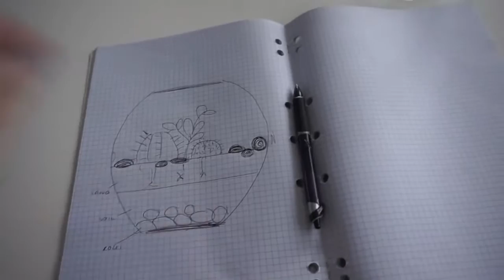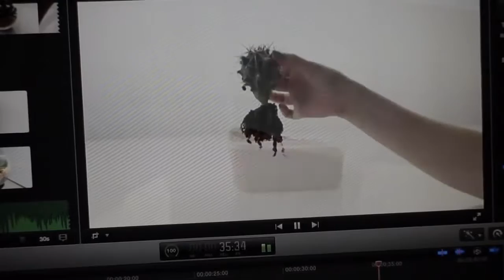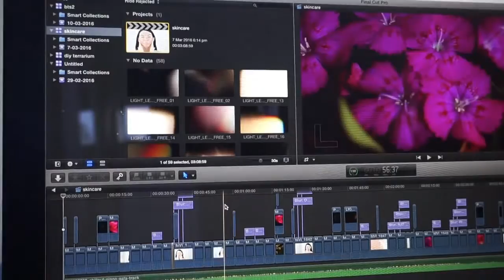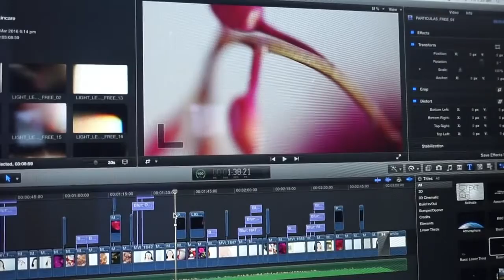Behind The Scenes Ep 2 DIY Cacti Garden Skincare Routine Rachel Aust